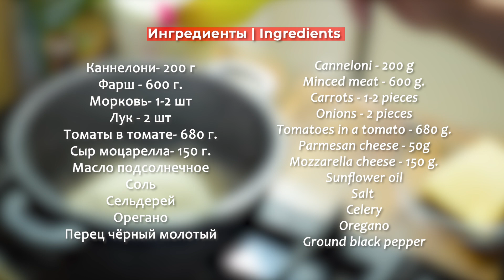КАННЕЛЛОНИ С ФАРШЕМ ПОД СОУСОМ БЕШАМЕЛЬ. УДИВИТЕЛЬНО ВКУСНО.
Всем привет  дорогие  друзья 👋 Сегодня для вас отличный рецепт каннеллони 😙👌

Ингредиенты:

Каннелони- 200 г
Томаты в томате- 680 г.
Сыр пармезан- 50г
Сыр моцарелла- 150 г.
Масло подсолнечное
Соль
Орегано

Для бешамель:

Сыр пармезан- 50 г.
Мускатный орех мол. -1 г
Перец чёрный мол. - 1 г

Приготовление:

Обжариваем фарш,  добавляем  к нему лук и морковь, дальше обжариваем минут 5. Томаты измельчаем в блендере и бросаем к фаршу,  тушим 1,5 часа ,на самом маленьком огне, по приготовлению солим перчим и добавляем орегано .

 В кастрюлю с толстым дном насыпаем муку и обжариваем пока не почувствуете ореховый запах ,или пока  не появится лёгкий дымок. Следом кидаем сливочное масло и обжариваем вместе с мукой,  постоянно помешивая, холодное молоко заливаем постепенно ,все время помешивая венчиком и так пока соус не загустеет,  в конце кидаем мускатный орех,  перец , соль и пармезан.

Дно формы смазываем соусом бешамель и выкладываем фаршированные канеллони, одним слоем, сверху заливаем ещё бешамель, посыпаем натёртым сыром. Ставим в разогретую духовку на 25 минут при 180- 200 градусов.